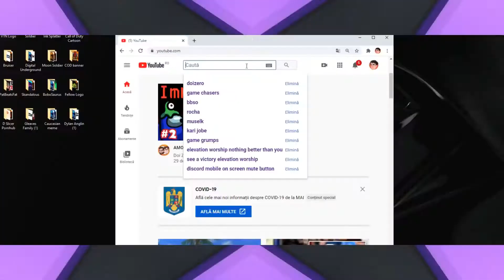CALATORIA IN TIMP | Momente #6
Dacă vreți să ne trimiteți jocuri pe care să le jucăm pe canal, scrieți in comenturi iar noi vă vom trimite adresa DoiZero!
O să facem un episod special în care jucăm jocul de la voi, și vă vom face un SHOUTOUT ! :D

■ Ne numim: David Simion (Jang) și Ovidiu Toma (Weed)
■ Noi suntem: DOIZERO, doi prieteni, zero limite... cool nu?
■ Episoade NOI in fiecare  LUNI  |  MIERCURI  |  VINERI
Ne întâlnim săptămânal pe canapea și încercăm cele mai noi,
cele mai proaste, mai amuzante, sau mai ieftine JOCURI.
Ne jucăm și ne simțim bine împreună cu TINE!
Ia loc și experimentează gaming-ul de pe canapeaua DOIZERO!
Iată pe ce ne jucăm noi / Colecția de Console:
PC
PlayStation 4
PlayStation 3
PlayStation 2
PlayStation
Xbox 360
Xbox Original
Nintendo Switch
Nintendo Wii U
Nintendo Wii
Nintendo Gamecube
Nintendo 64
Nintendo Entertainment System (NES)
• Urmărește-ne pe Instagram, TikTok și Facebook la: Doizerotv